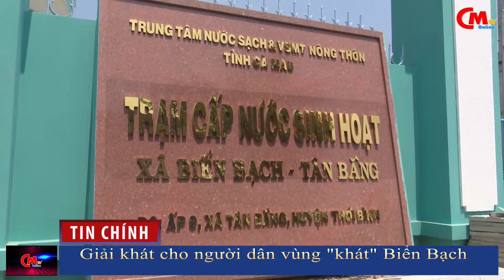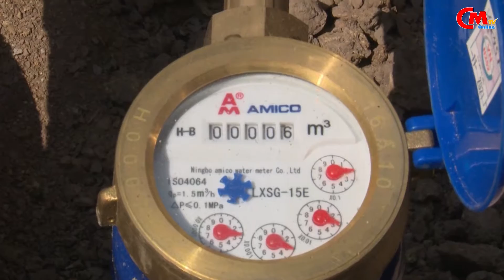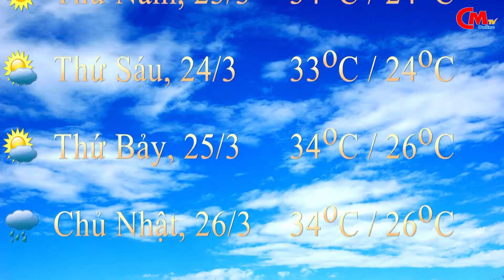Bản tin báo Cà Mau điện tử ngày 20 tháng 03